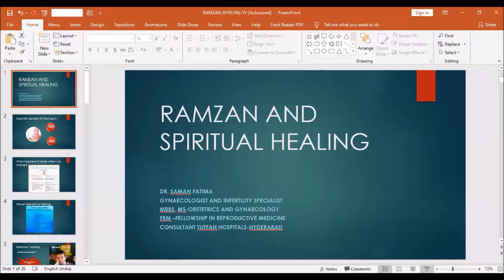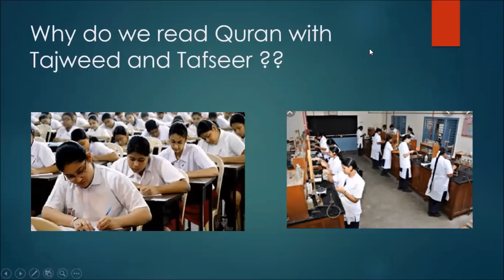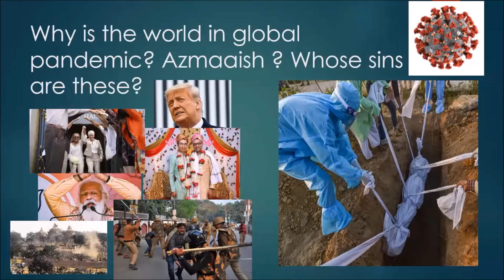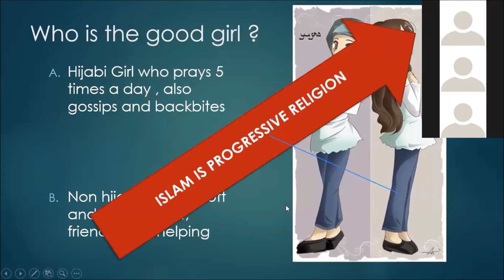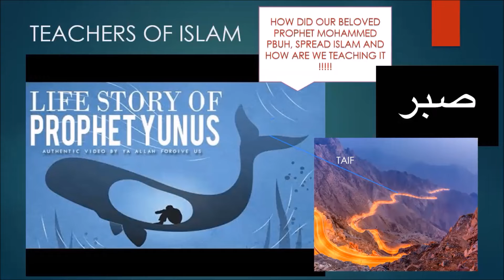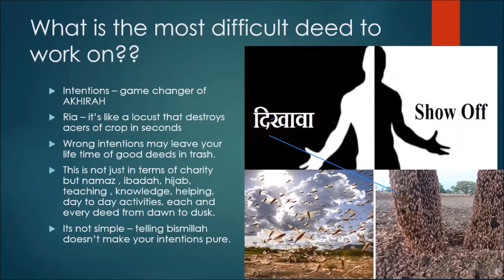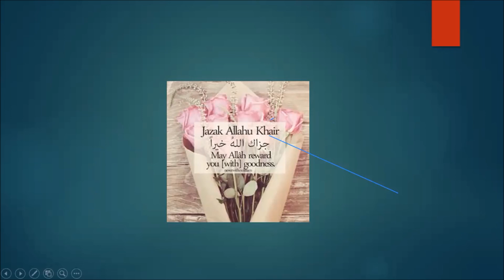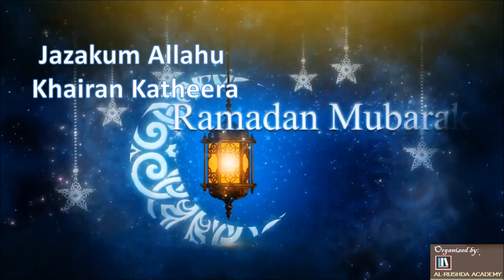Session 15 - RAMADAN AUR ROOHANI BEDARI: Ramadan and Spiritual Awakening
RAMADAN AND SPIRITUAL AWAKENING
GUEST LECTURE BY DR. SAMAN FATHIMA

A guest lecture on spiritual awakening during Ramadan, emphasizing ways to strengthen one’s connection to Allah and enhance spiritual growth.